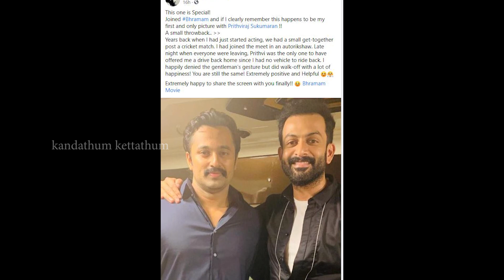പൃഥ്വിരാജ് എന്ന വ്യക്തി എന്താണെന്നറിയാൻ ഇത് കേട്ടാൽ മതി! | Unni Mukundan about Prithviraj Sukumaran